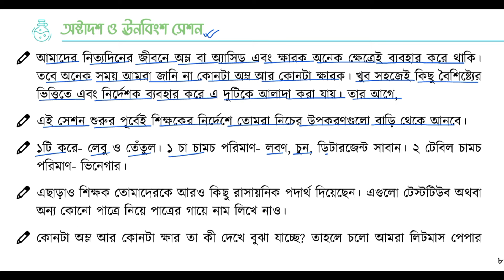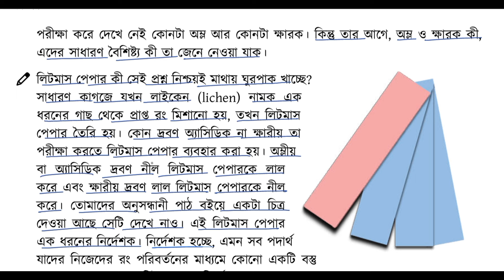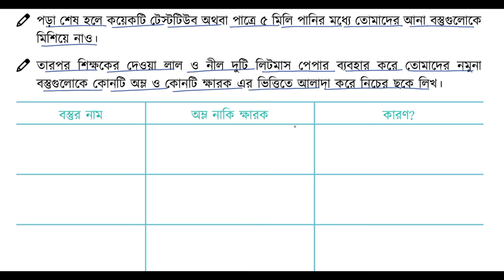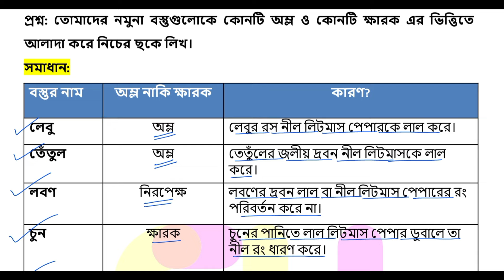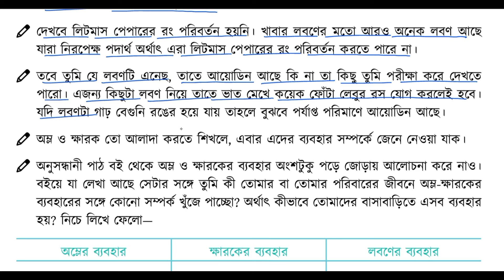Part-7 | ৮ম শ্রেণি বিজ্ঞান ৫ম অধ্যায় | আমাদের ল্যাবরেটরি | Class 8 science chapter 5 page 85-88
৮ম শ্রেণি বিজ্ঞান পঞ্চম অধ্যায় আমাদের ল্যাবরেটরি
৮ম শ্রেণি বিজ্ঞান অনুশীলন বই পৃষ্ঠা ৮৬
৮ম শ্রেণি বিজ্ঞান অনুশীলন বই পৃষ্ঠা ৮৭
class 8 biggan anusliloni book page 86
class 8 biggan anusliloni book page 87
৮ম শ্রেণি বিজ্ঞান অনুশীলন বই আমাদের ল্যাবরেটরি
আমাদের ল্যাবরেটরি ৮ম শ্রেণির বিজ্ঞান অনুশীলন বই ২০২৪
বিজ্ঞান ৮ম শ্রেণি পঞ্চম অধ্যায় পৃষ্ঠা ৮৬
বিজ্ঞান ৮ম শ্রেণি পঞ্চম অধ্যায় পৃষ্ঠা ৮৭
বিজ্ঞান অনুশীলন বই অষ্টম শ্রেণি ৫ম অধ্যায়
৮ম শ্রেণি বিজ্ঞান অনুশীলন বই ৫ম অধ্যায়
অষ্টম শ্রেণির বিজ্ঞান অনুশীলন বই ৮৭ পৃষ্ঠা
অষ্টম শ্রেণির বিজ্ঞান অনুশীলন বই ৮৬ পৃষ্ঠা